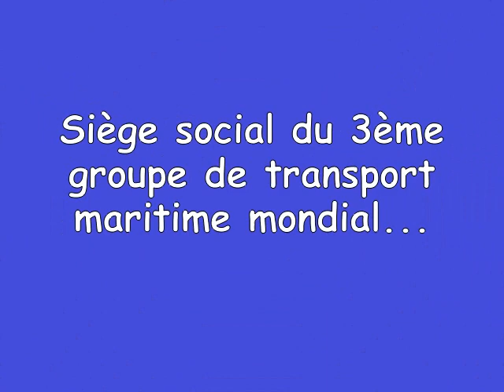Tour CMA CGM à Marseille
L'architecte Zaha Hadid vient de disparaître après avoir réalisé les projets les plus fous. A Marseille, elle a réalisé sur le périmètre d'Euromed les bureaus du 3ème armateur mondial : la tour CMA Ca m